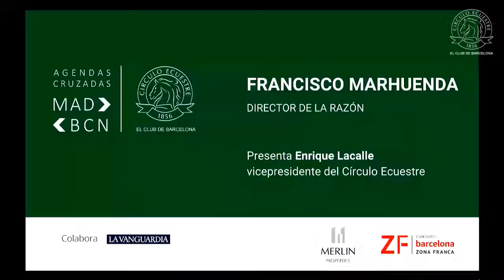FRANCISCO MARHUENDA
El periodista, expolítico y director de La Razón, Paco Marhuenda, participará en una nueva sesión del Foro Agendas Cruzadas Madrid – Barcelona en la que expondrá en base a su experiencia y trayectoria, las claves del escenario actual y posibles vías para tender puentes entre ambas ciudades.